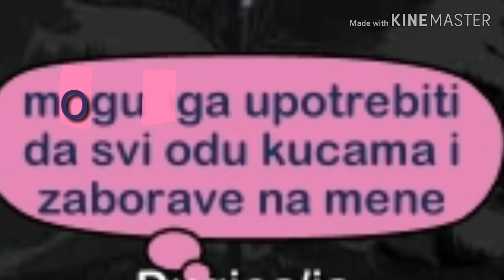skrivanje (part: 5)